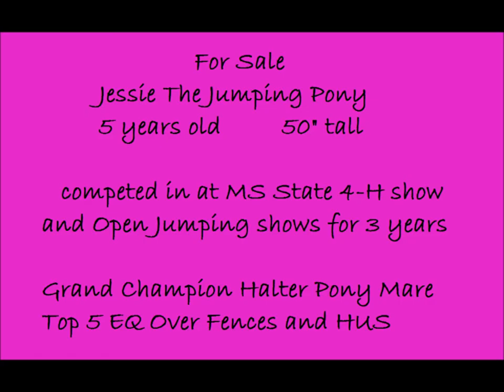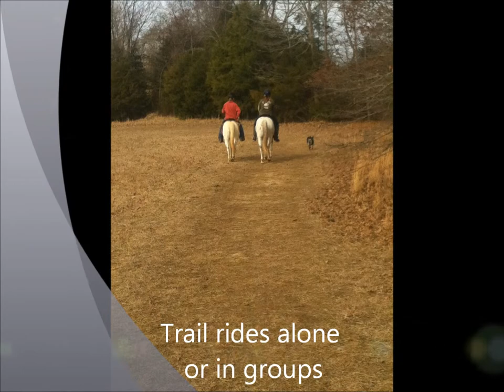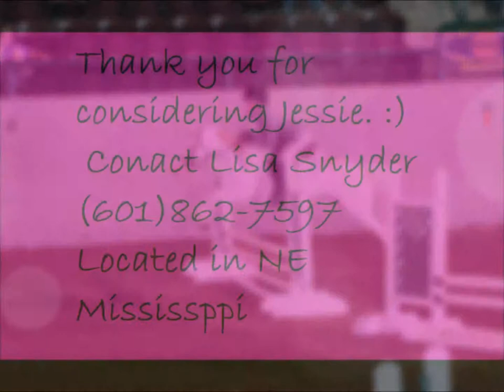Jessie the jumping pony for sale informational video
This pony has been sold.
Meet Jessie the 2008 Palomino Paint Pony Mare
Has been daughter's 4-H project from 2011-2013 under the guidance of both all-around and H/J trainers.
Music: "Hip to My Heart" by The Band Perry and "Wild at Heart" by Gloriana